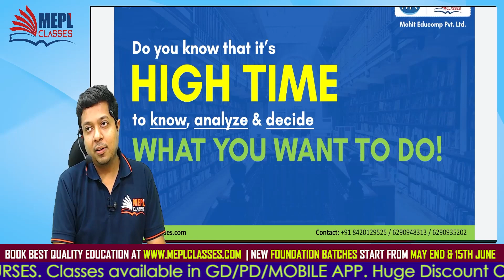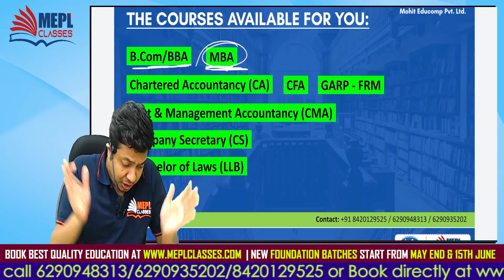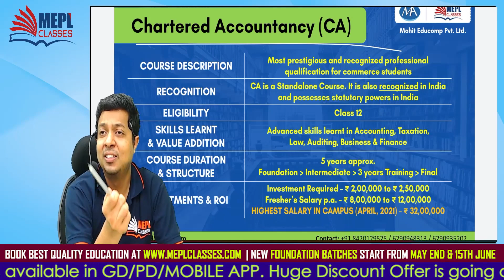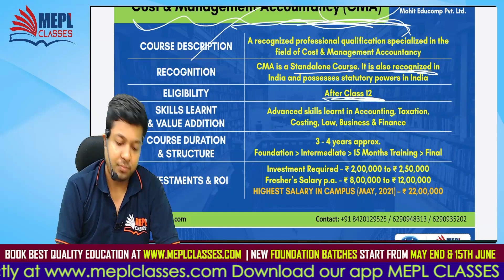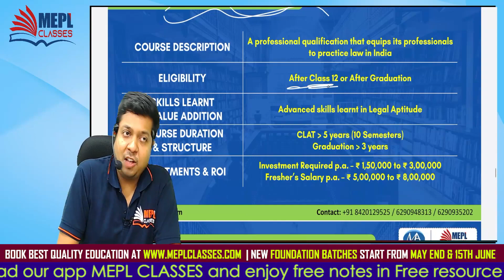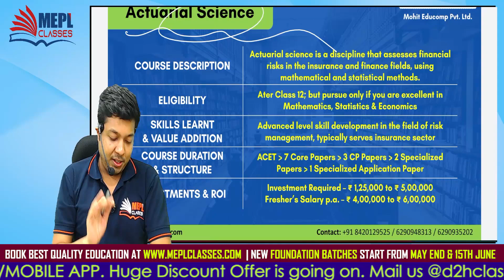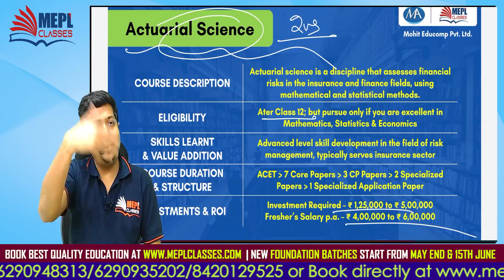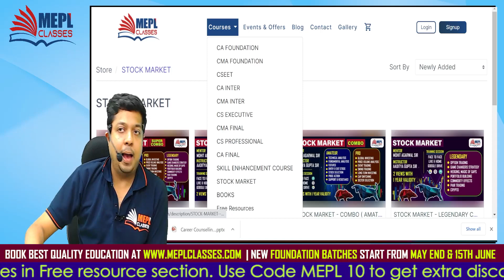Career Options After Class 12 | MEPL Career Counselling |Mohit Agarwal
I Hope You Guys Enjoyed This Video On "MEPL Career Counselling Session After Class 12 Students | Mohit Agarwal". See You In The Next Surprising ⏭️ Session. Let Us Know Your Doubts And Feedbacks in The Comment Section.